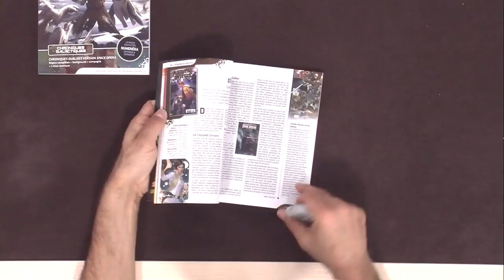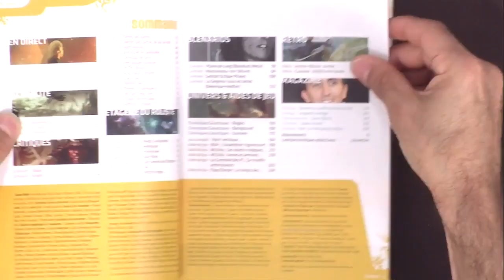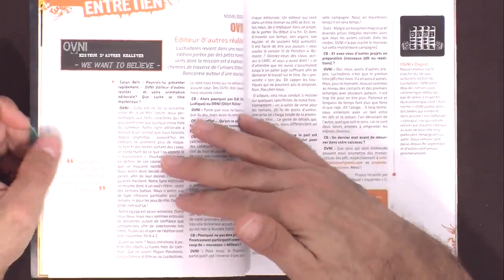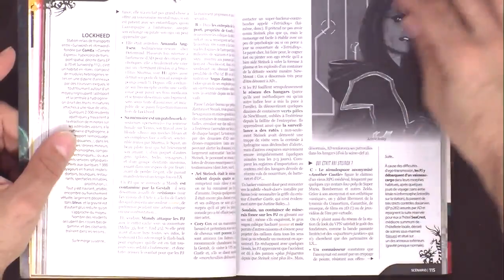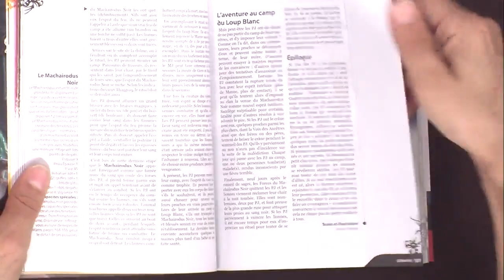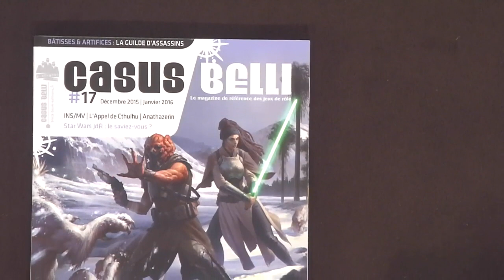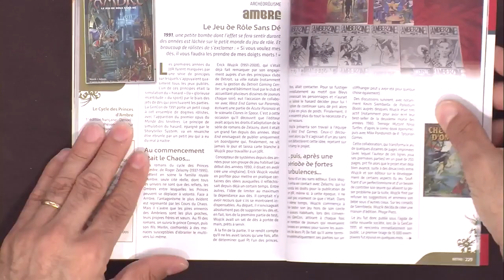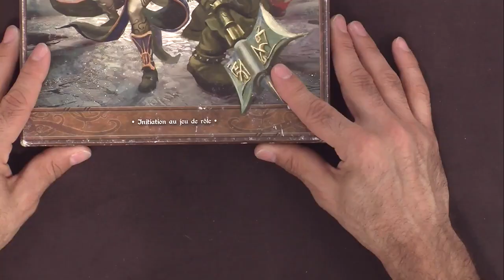Casus Belli, de le papotache !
Monsieur Damien est venu à l'officine pour venir papoter avec nous de la vie du renouveau phénixien de Casus Belli, et aussi de l'actualité du Jeu de Rôle en France. Vous trouverez dans cette vidéo de quoi admirer une flamme rôliste toute flamboyante !